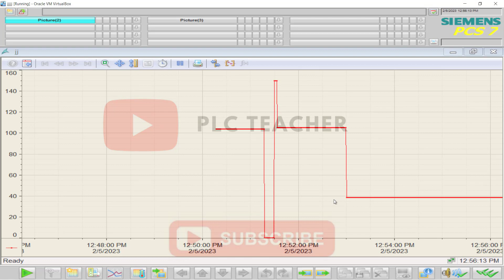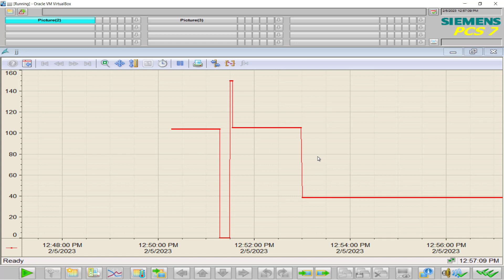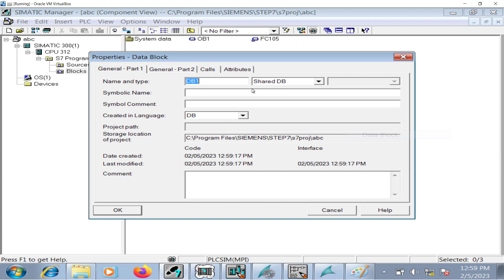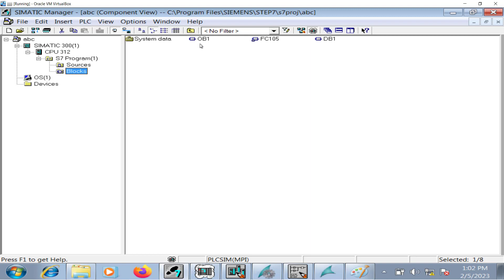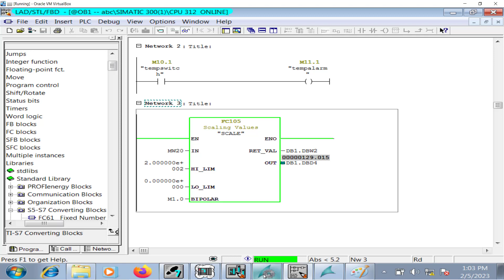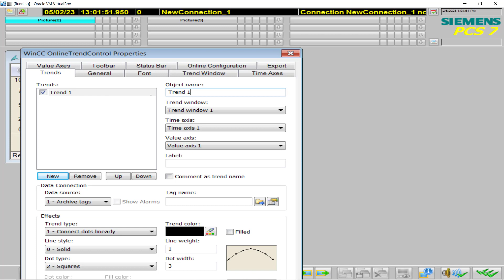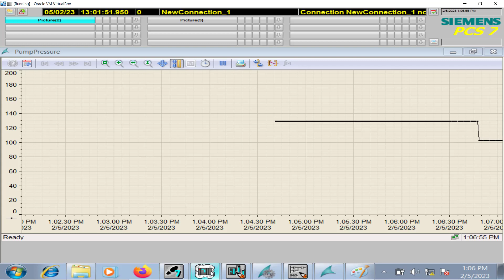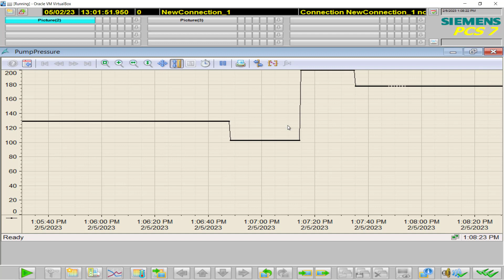SIEMENS PCS7 Tag logging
In this video, we delve into the world of industrial automation and explore the functionalities of Siemens PCS7 when it comes to tag logging and trends. PCS7 is a powerful control system used in various industries such as oil and gas, power generation, and process control.

One of the key features of PCS7 is its ability to log and monitor data from different sources in real-time. This information can then be used to create trends, which can be analyzed to optimize processes and improve efficiency. The tag logging feature in PCS7 allows you to collect data from various field devices, such as sensors, and store it in a central database for later analysis.

In this video, we will demonstrate how to configure and set up tag logging in PCS7, and how to use the information collected to create trends. We will also show you how to customize these trends and display the data in a clear and concise manner.

Whether you're an experienced control engineer or just starting out, this video is packed with valuable information and practical tips to help you get the most out of Siemens PCS7. So sit back, relax, and learn about tag logging and trends in Siemens PCS7!